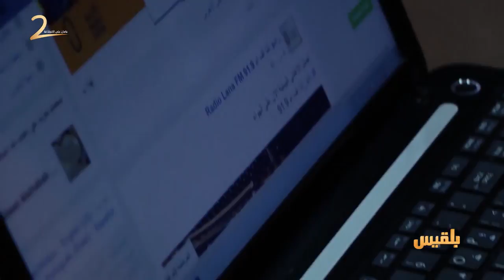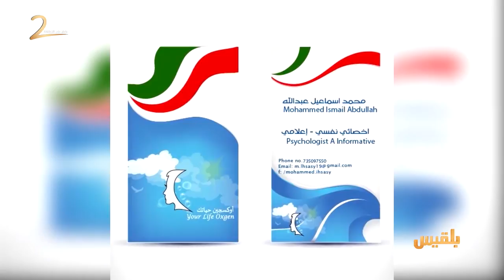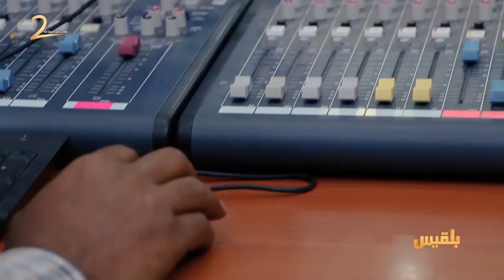وجه المدينة | الإعلامي محمد الإيطالي | تقديم: سارة جمال الدين